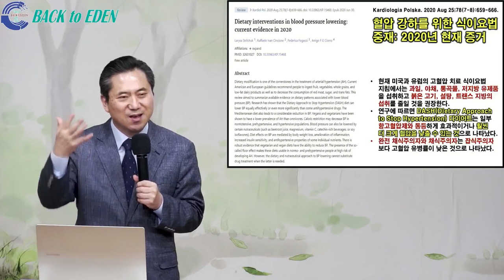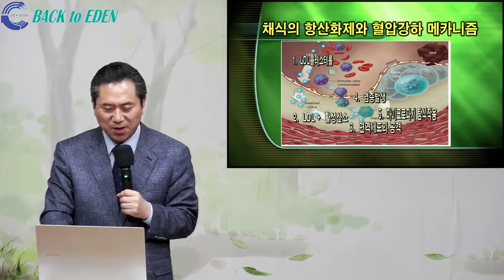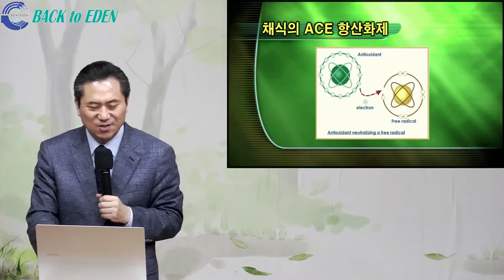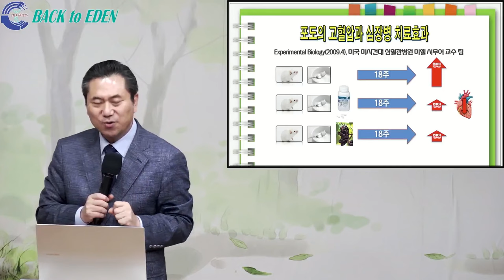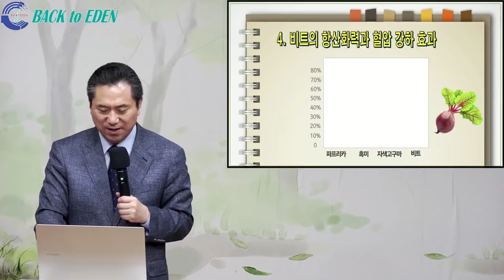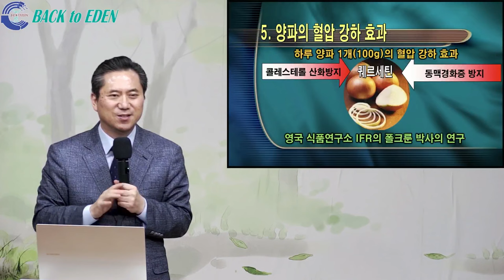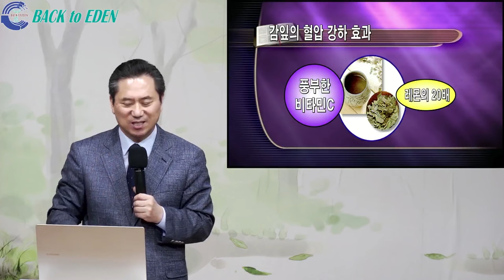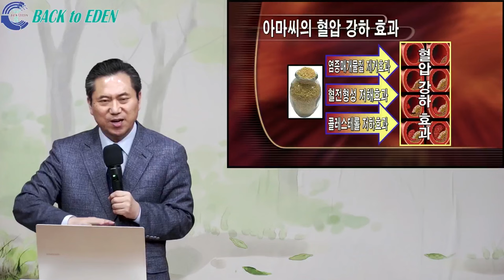#785. 혈압약보다 더 혈압을 낮춰주는 음식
00:00 #785. 혈압약보다 더 혈압을 낮춰주는 음식

※ 주소         : 강원도 속초시 청봉로 6길 9
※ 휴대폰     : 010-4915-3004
※백투에덴 후원계좌: 국민 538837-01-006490 백투에덴 힐링센터 양일권